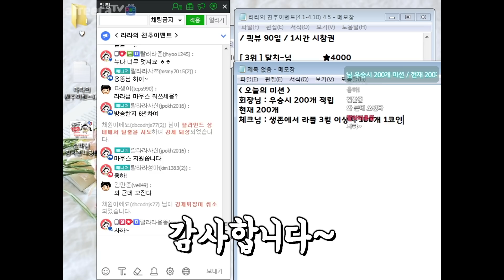서든어택] 또 신고..? 나는야 개잘핵~♬ [친절한라라]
아프리카TV 서든어택 생존 유저 No.1 BJ친절한라라
아프리카TV 생방송시간 : 매일 오후 7~8시 시작